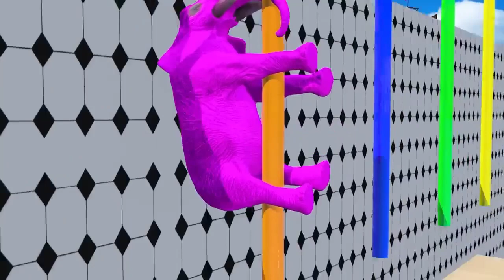Paint Animal Baffalo, Monkey , Lion, Tiger, Wolf, Dog Animal's Crossing Game